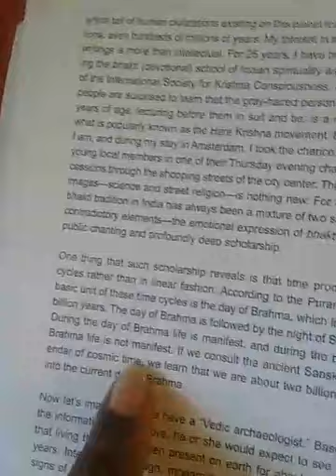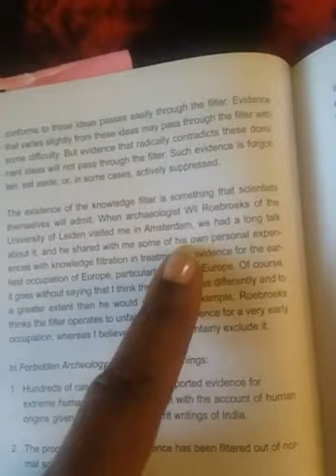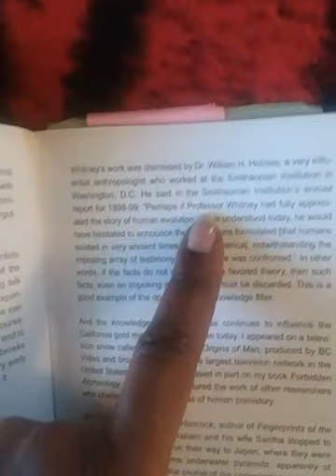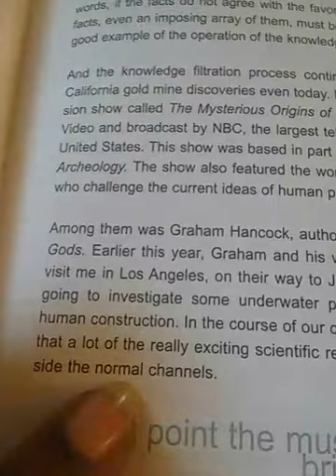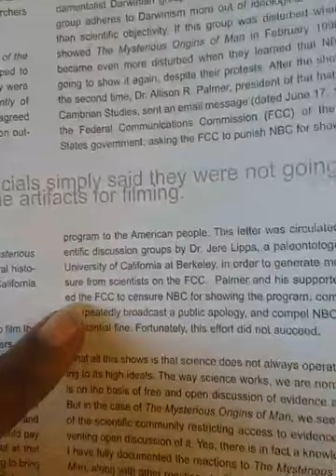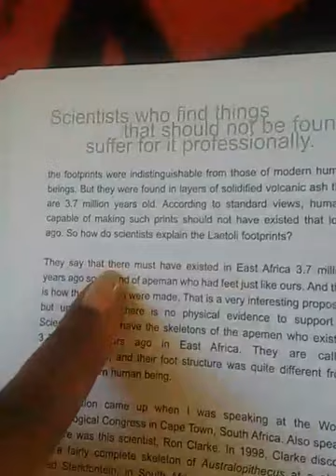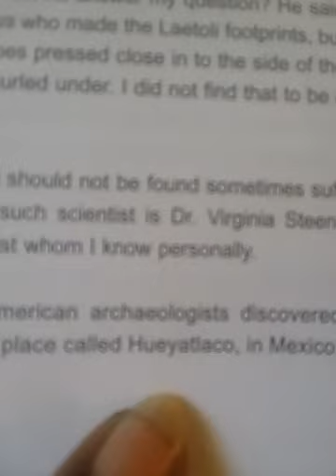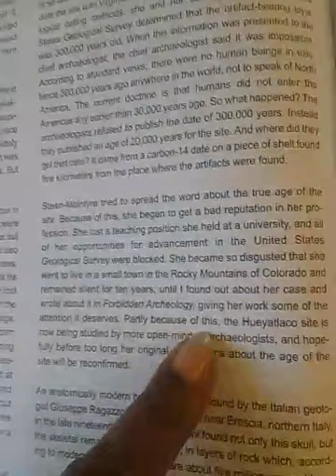Forbidden Archaeology by Michael A. Cremo part 2 of 3